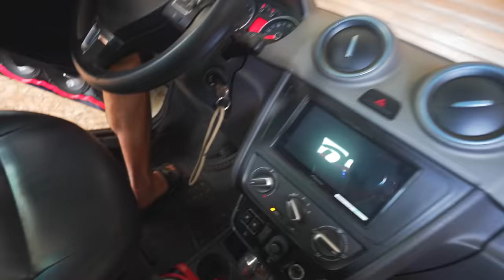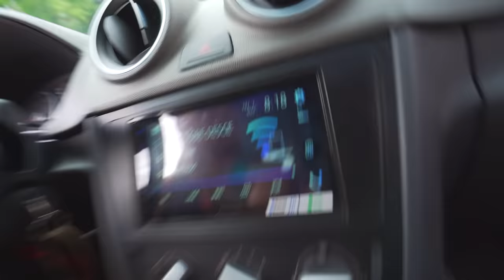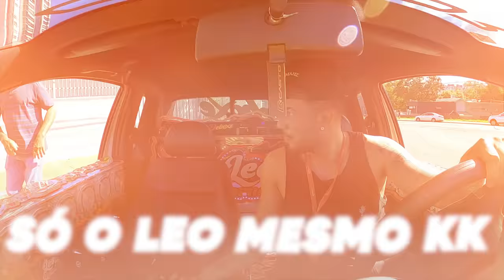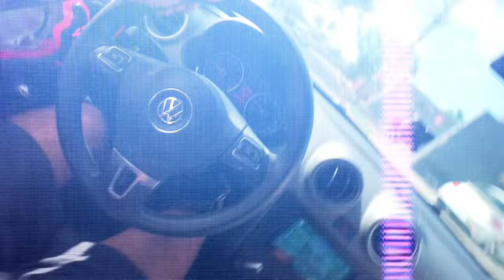SAVEIRO REBAIXADA FICOU PRESA NO QUEBRA-MOLA !! * meu amigo ficou empurrando até sair * 😂😂